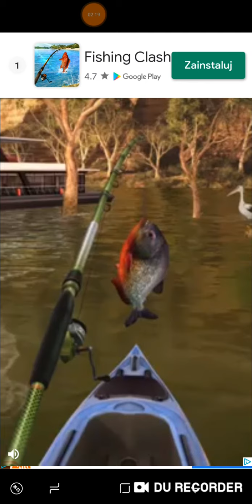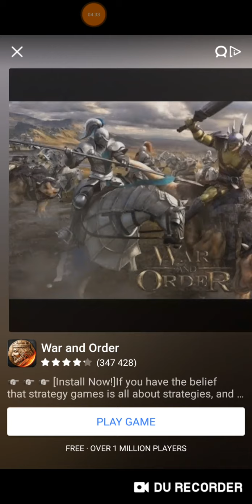How To Loot Level 137-145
How To Loot Poziom 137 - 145